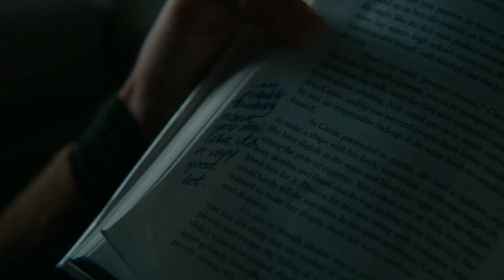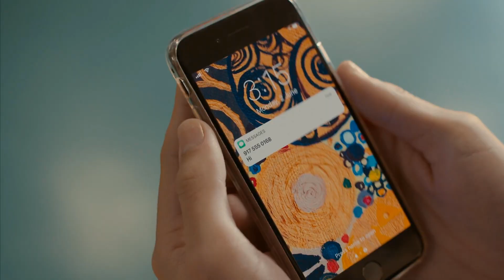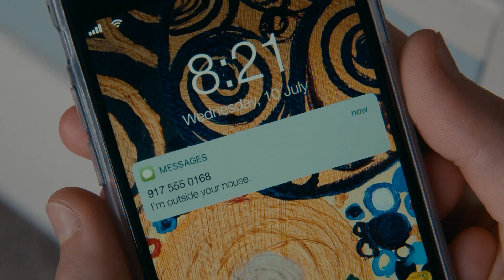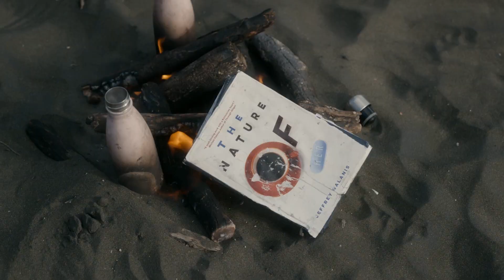All Leah Rilke Scenes Logoless - Season 1 The Wilds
Here are almost all the scenes - I couldn't include all without being claimed - of Leah Rilke in the first season of amazon prime's the wilds without any music, watermark or logo. Let me know if you have any requests for future videos in the comments. :)

BTW - I'm planning on releasing a video for all of the characters over the next few months in a random order, but if you would like one character sooner feel free to let me know in the comments 💖💖

tags -
scenepack the wilds leah rilke iconic scenes season 1 scenes pack scene